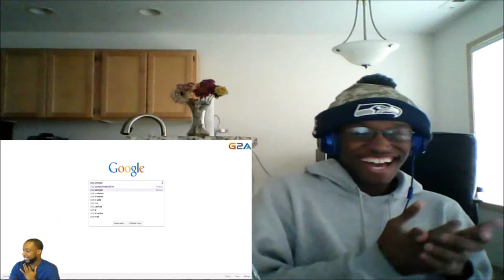CashNasty Plays Club Penguin Part 1 REACTION!!!!!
In this video I will be reacting to a popular YouTuber name CashNasty playing Club Penguin. This is part 1 of the whole series.